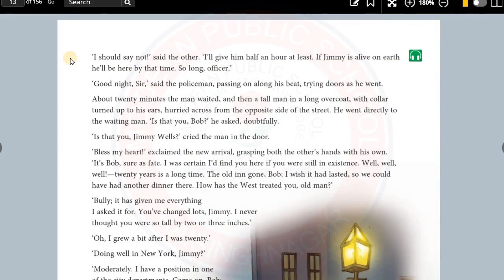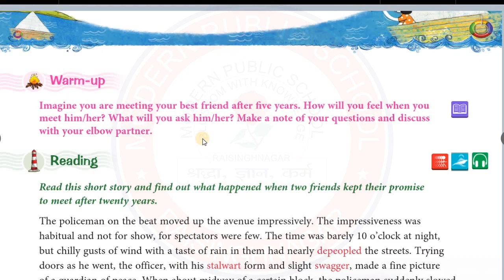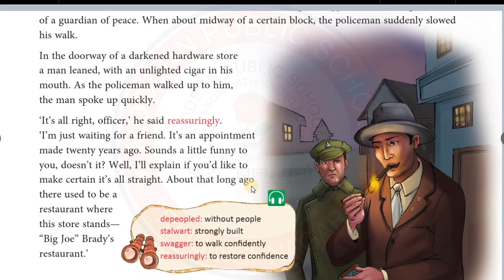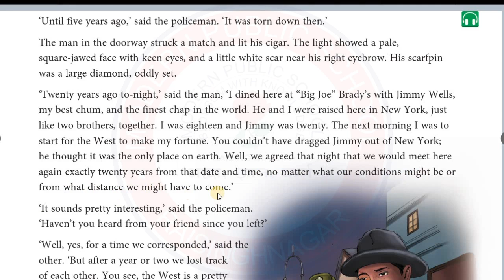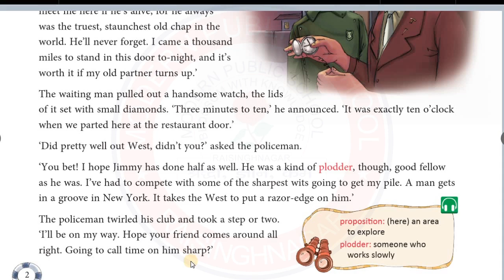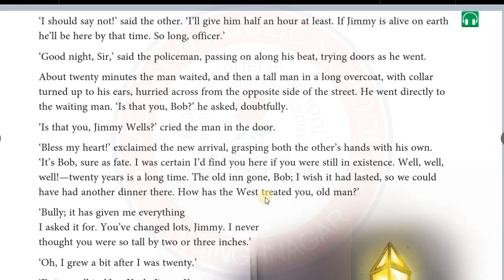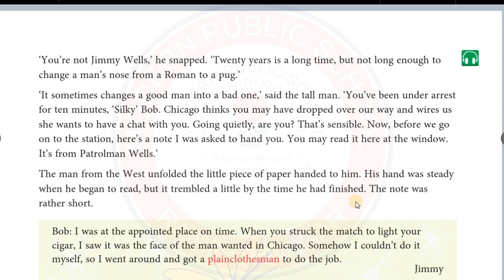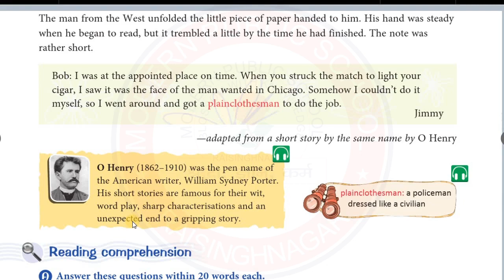Class 7 | English | Chapter 1 (After Twenty Years) Part 2